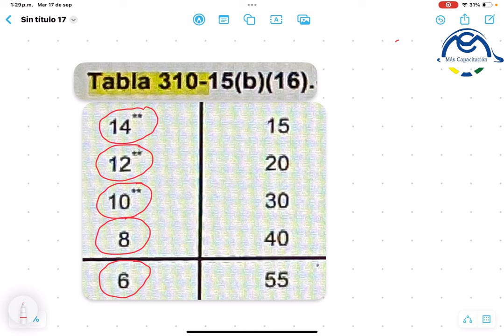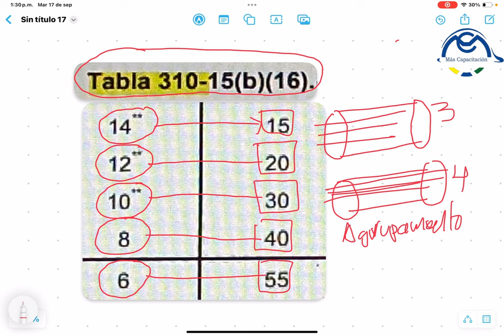Video 244 Amperaje que circulan por los cables